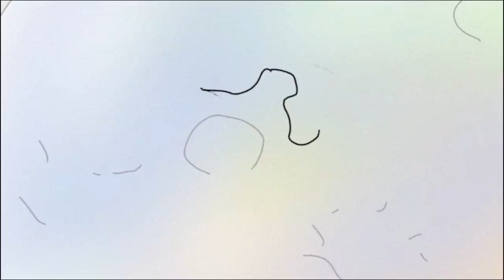Camion Bazar - YLB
Label: Jaki records
Artist: Camion Bazar
Animation : E.D Bombackir
Format: Vinyl & Digital
Cat. Number: JAKI005
EP Title: Honeymoon 20
Release Date:
- Vinyl: September 17th, 2021
- Digital: October 26th, 2021

A two parts tracks that begins with a mellow 2-step and ends with a techno vortex by Camion Bazar on their debut EP, a 3-tracks from Chicago deep house, to UK and techno, released on Jaki Records. "YLB" video was directed by the mysterious and skillful artist E.D Bombackir, and it's based on 8300 drawnings from real live footage of Camion Bazar, their friends and dogs. A sci-fi clip that denounces the consumption society we live in, by promoting the basics of life, the true goods of our planet, hallucinogenic plants, animals and powerful parties.